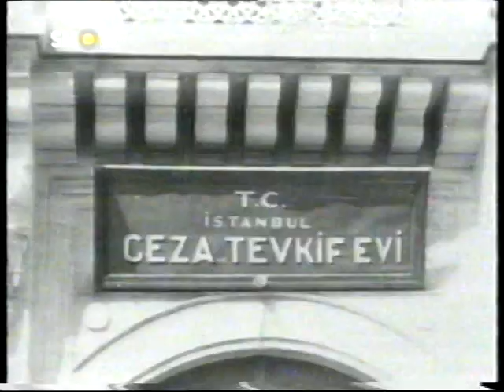Cumbadan Rumbaya 1960 2.Bölüm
Director ; Turgut Demirağ
Writers   ;Peyami Safa (novel)- Turgut Demirağ
Stars
Çolpan Ilhan-Efgan Efekan-Vahi Öz- Adile Naşit-Müruvvet Sim-Kadriye Tuna-Mualla Sürer-Renan Fosforoğlu-Ziya Keskiner-Eyüp Sabri-Ali Seyhan-       Cevat Tayşı-Tacettin Uygun-Şemsi Yastıman-Şarkılar Semra Atalay
Program Sunucusu ve Efgan Efekan'i seslendiren SADRİ ALIŞIK